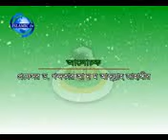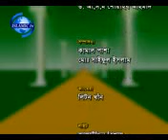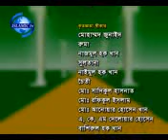সুন্নাহ এবং বিদাত || Dr. Abdullah Jahangir